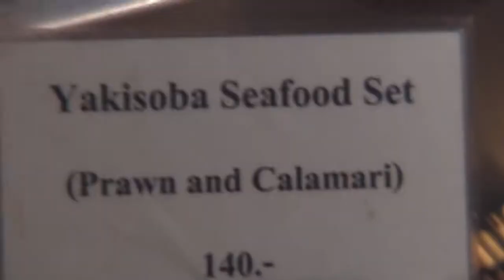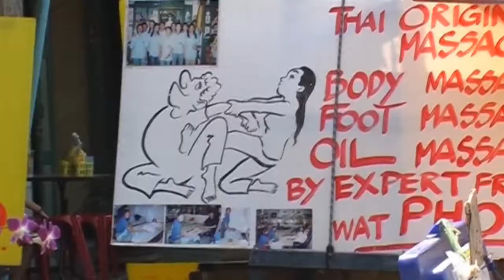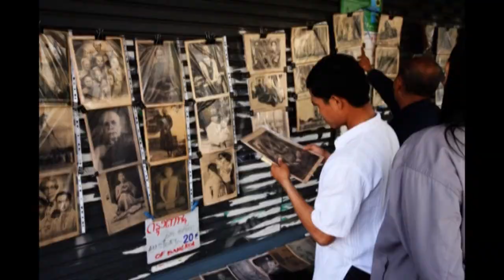Beautiful Thailand Movie (High Definition)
Footage and photos from our recent trip to Thailand edited together with music.